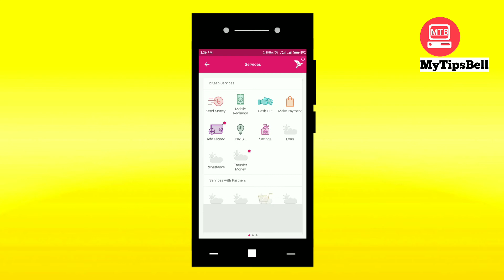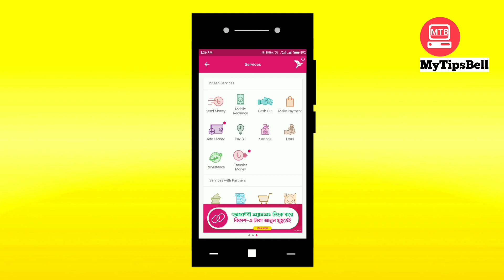What To Do For Bkask Savings Account And Loan I বিকাশ সেভিংস একাউন্ট I বিকাশ লোন I Bkash I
What To Do For Bkask Savings Account And Loan I Bkash Savings Account I Bkash Loan i

বিকাশে সেভিংস একাউন্ট খুলতে এবং লোন নিতে কি করতে হবে জেনে নিন I বিশেষ করে পুরোনো বিকাশ ইউজারদের জন্য I

This content is Copyrighted to MyTipsBell.  We will be taken Legal action against those who violate the copyright of the following components.

Thanks to all of my friends for  watching this content. If you mean this content is helpful.